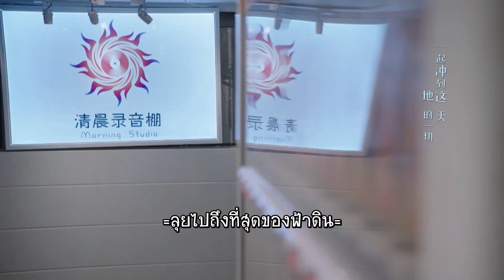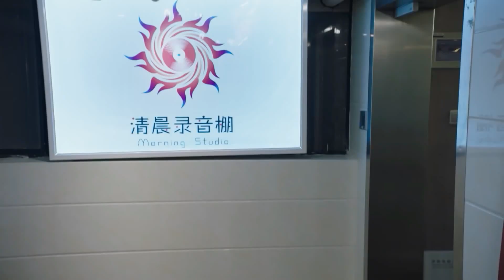นี่คือสภาพของคนโดนอกหักมา | นายเย็นชากับยัยปลาหมึก - Go Go Squid | หลี่เซียน,หยางจื่อ